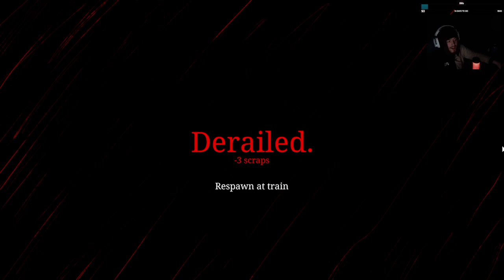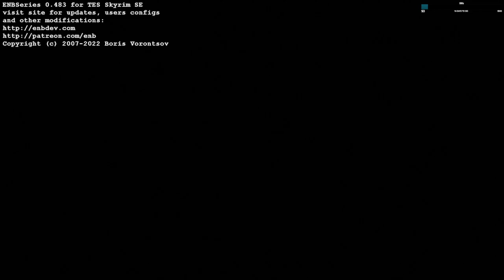Choo Choo Charles